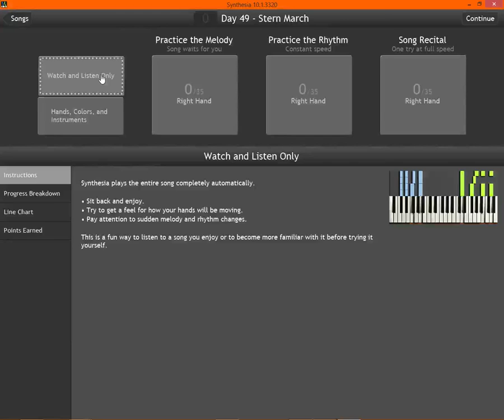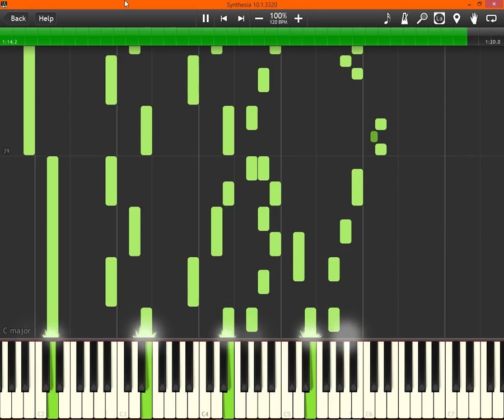James Revels III - Stern March (Day 49)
My music